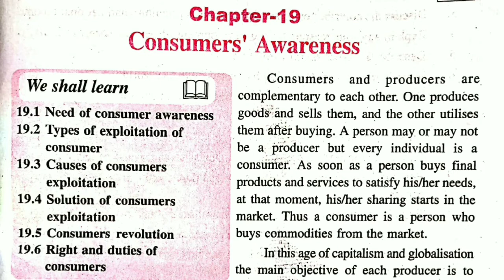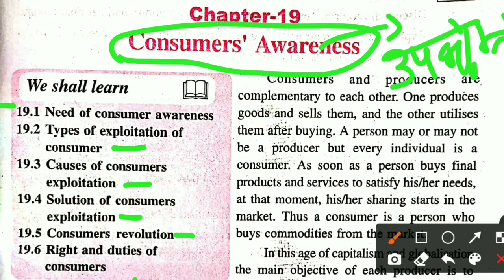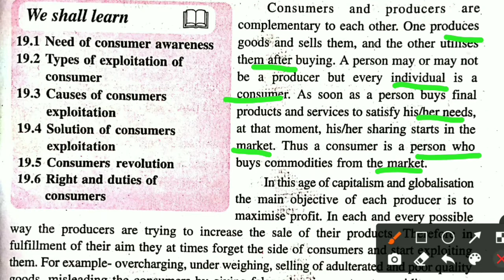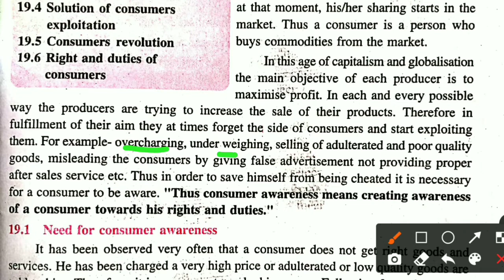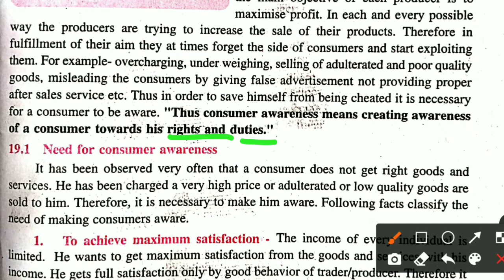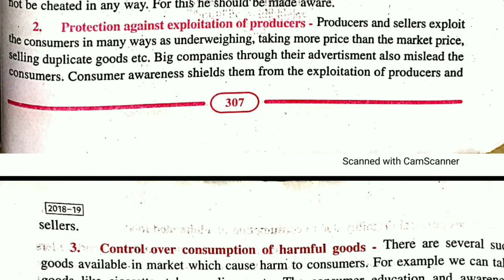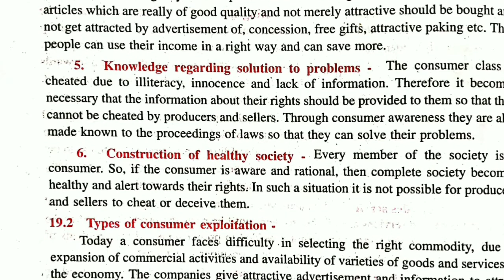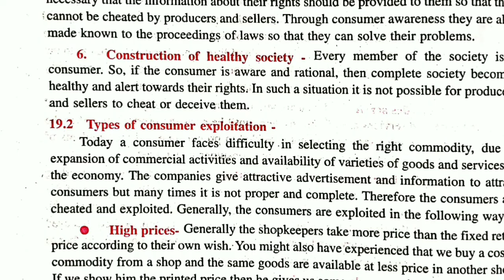Class 10th, Social Science, Chapter 19 Part 1, Consumer Awareness